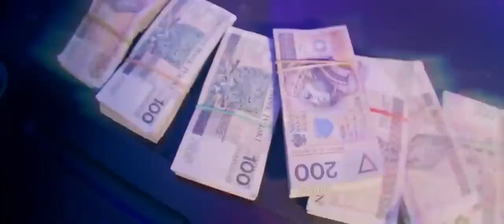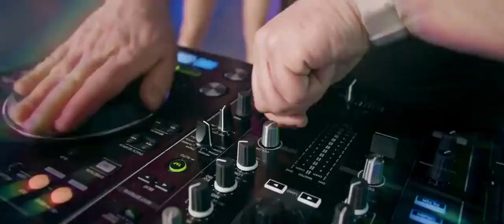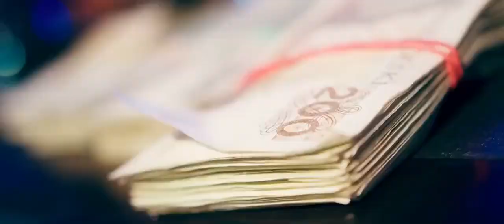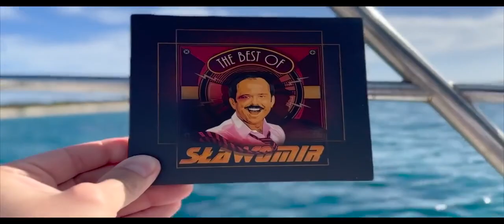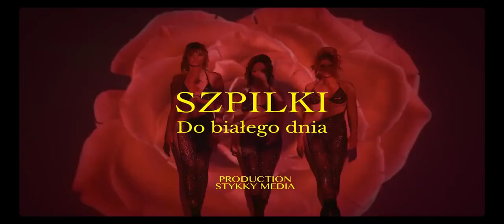Disco Polo Video Mix Vol. 2️⃣4️⃣💃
Pudzian Band - Wali Bas
Kumi & Skolim - Bam Bam Bam
Sławomir - Cudowronek
Fajzer - Hymn Łomży! (Audi)
Szpilki - Do Białego Dnia
Top Girls - To Nie Tak Miało Być
K. Bemler - Moja Miłość Nie Przeminie
Bayera - Zabawny Się
Menelaos - Domówka
Calibra - Jesteś Dla Mnie Wszystkimi

Piosenki są własnością zespołów Disco Polo
Składanka disco polo w celu promowania muzyki Disco Polo